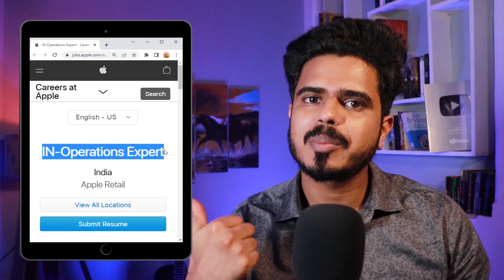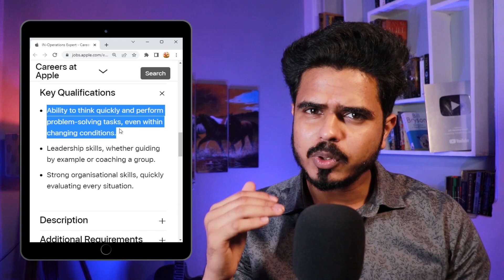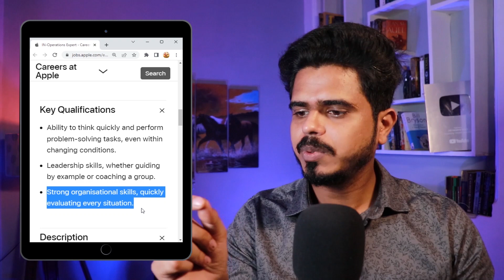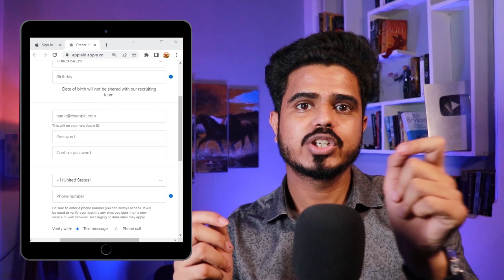Apple Hiring For Freshers | 12th pass | Salary: 40,000/- | Full interview process | Latest Jobs 2023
Apple Inc. is an American multinational technology company headquartered in Cupertino, California, United States. Apple is the largest technology company by revenue.

00:00 – Intro
00:04 – Job Overview Update
00:58 – Apply Link
01:03- Who can Apply?
01:08 – QualificationUpdate
01:24 – Profile Update
01:45 – Key Qulifications
03:42 – Additional Requirements
05:44 – How to Apply ?
07:23 – Feedback